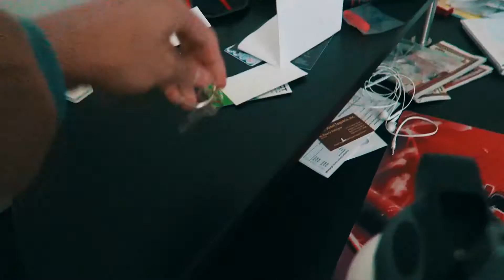THEATRE CLASS SHINANIGANS (FOLSOM LAKE COLLEGE)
Camera used